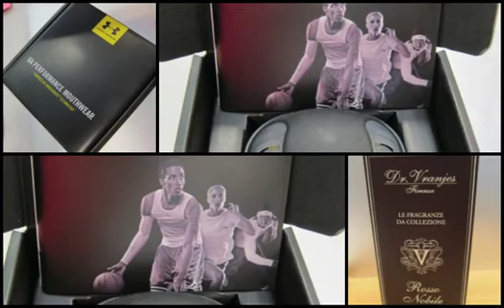みんなで拡大鏡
近年歯科治療にマイクロスコープ、やルーペがとり入れられて、拡大視野によるマイクロデンティストリーが展開されています